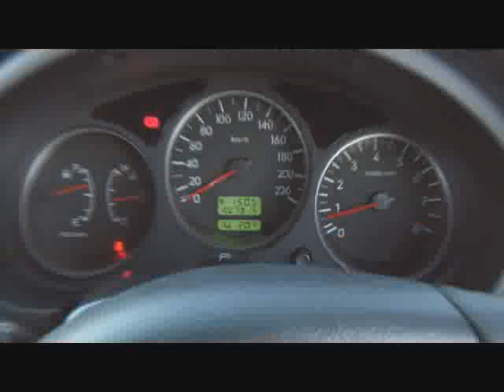Subaru Forester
This was my Subaru Forester when I bought it a few years ago.